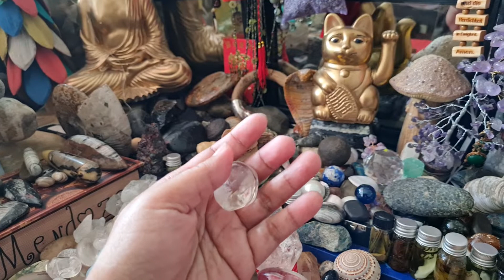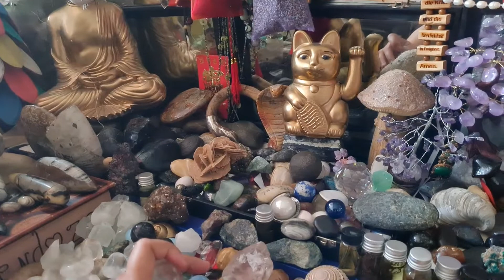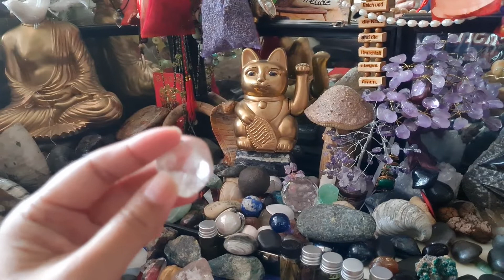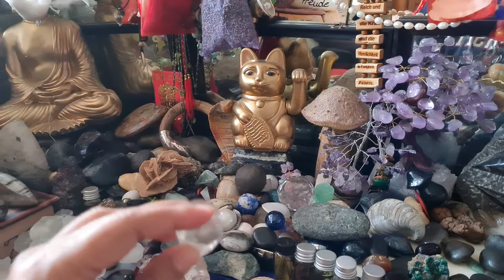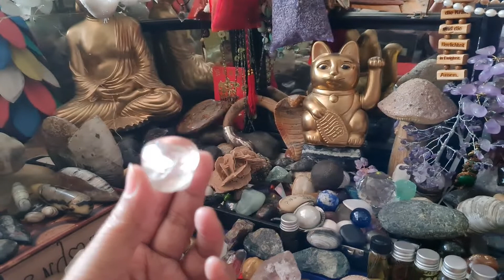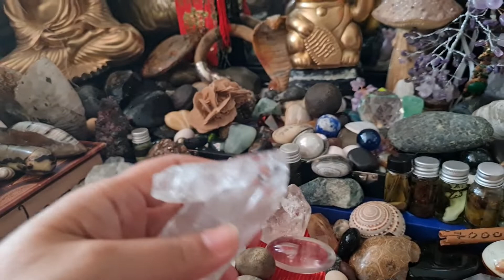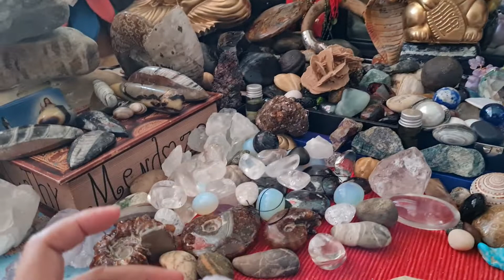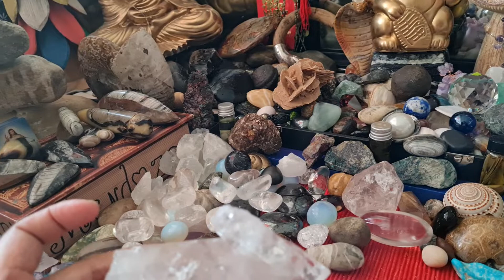PINOY MUTYA HUNTERS🇦🇹🇵🇭NAIPADALA NA ANG APAT NA BOX NG MUTYA NG KALIKASAN